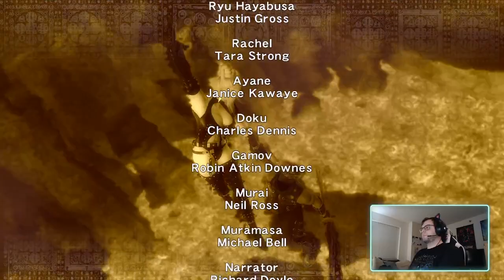THE FINAL FINALE OF FINALITY!!!! Ninja Gaiden Sigma END!!!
I Finish Ninja Gaiden Sigma.
For real. No foolin'

Pretty cleanly if I do say so myself.